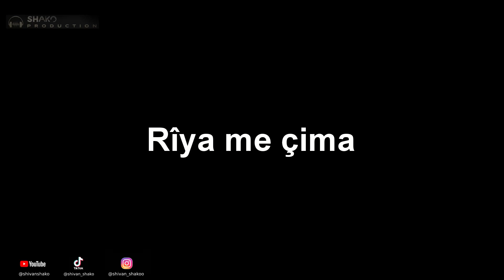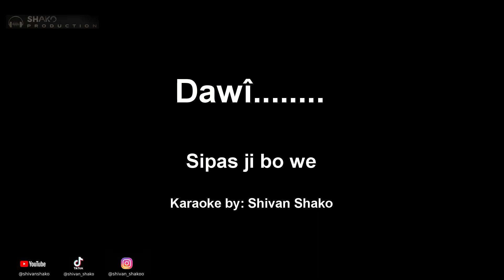Karaoke Kurdi Rîya Jînê - كراؤوكي كوردي رياجينه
Karaoke Kurdi
Rîya Jînê
 - كراؤوكي كوردي
ريا جينه